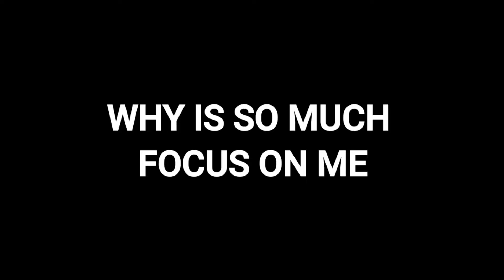IS-3 DEFENDER | Still Defending Himself? | WoTB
Legendary IS-3 Defender finally in my hands. Do I like it? Yes. Is it good? Sure. Should you get it? Of course! Anyway, here comes the video, have fun and hit like button if you enjoy my productions.
10 like for next video? I hope you can do it guys.

My device for play: Samsung Galaxy S23 Ultra 5G
My montage program: KineMaster